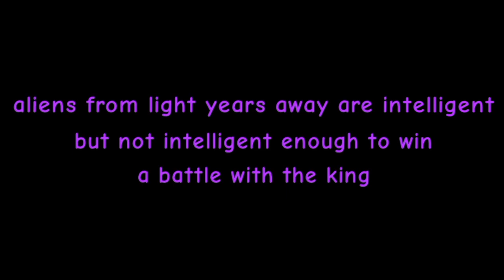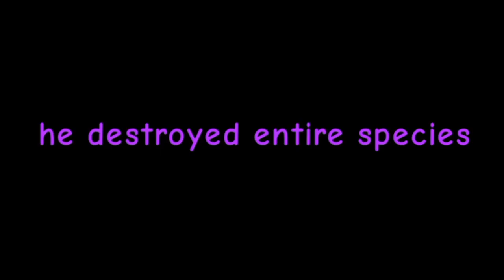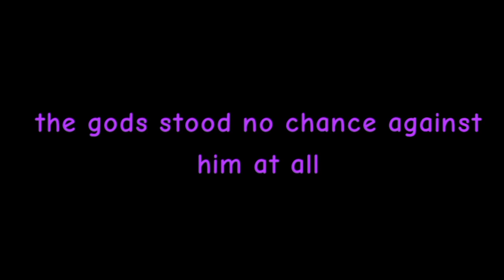the kraakotoa king Simonz and Chaosking red might #4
a lot goes on in this episode. you're just going to have to watch it to see what happens...